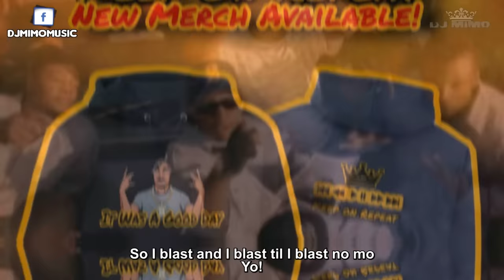2Pac - Gangsta Anthem ft. Eazy-e, Ice Cube & MC Ren (HD)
2Pac & N.W.A. with the Gangsta Anthem

2Pac - Gangsta Anthem ft. Eazy-e, Ice Cube & MC Ren (HD)  Lyrics

Song name: Gangsta Anthem
Artists: 2Pac , Ice cube , Eazy e , Mc Ren
remix made by: Dj Mimo

Makaveli

Gangster/mafia/fight Movies used, Credits to:
Menace 2 Society
Shooters